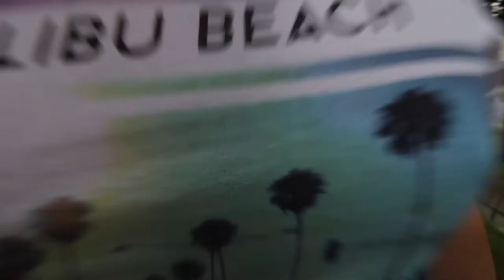Ó JAJJ! Ezek a KRITIKÁK...